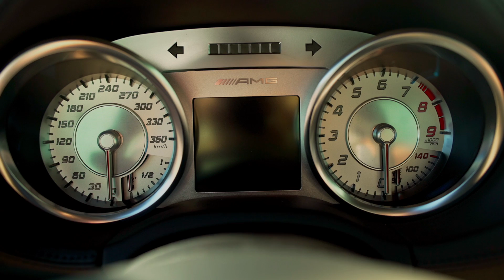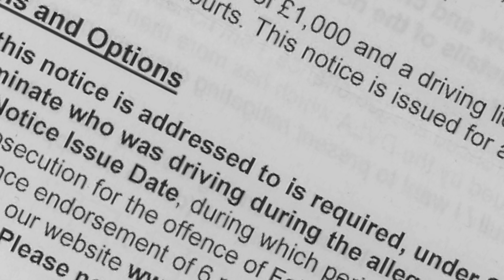Самый дорогой Мерседес-купе в России: 18 млн рублей за SLS AMG! ДОРОГО-БОГАТО #11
🏎️🏁 Ссылка для тех, кто захочет купить российский спорткар Шорткат, или поучаствовать в моносерии DK Racing Cup

⭕ «Битва комментов»: напиши в комментариях, что круче - двери типа "крыло чайки" Мерседеса или "гильотины" Ламборгини? В следующем выпуске подведем итог, какой лагерь победил.

В прошлом выпуске про Бентли Бентайга за 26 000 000 рублей вы голосовали в комментариях, круче ли Бентайга или все-таки Ламборгини Урус? Победу одержал лагерь сторонников Ламбы! 68% за Урус и 32% за Бентли! Спасибо за ваш голос!

Когда мы говорим Мерседес, Мерин, Мерс, АМГ, то сразу представляем другие машины, но этот Mercedes-Benz SLS способен буквально свести с ума всего одной деталью - дверями типа крыло чайки, как когда-то у легендарного Mercedes 300SL.

Мы находим самые дорогие и редкие автомобили, которые продаются в России прямо сейчас, и объясняем, что делает их особенными. Мы не хотим загружать вас числами и ненужными подробностями, а рассказываем только о деталях, которые вы никогда не найдете у обычных машин. Продаете один из таких автомобилей и хотите сотрудничать?